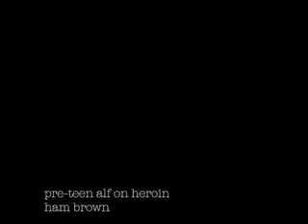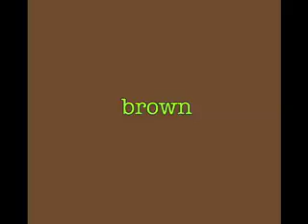ham brown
pre-teen alf on heroin's first music video